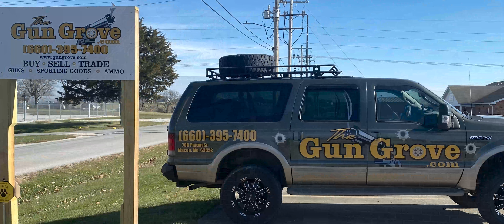12 Days of Christmas Giveaway- Day 6 The Gun Grove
It’s Day 6 of Chariton Valley’s 12 Days of Christmas Giveaway! We are excited to partner with The Gun Grove, who offers the best selection of new and used firearms, ammo and accessories in Macon.
Today's winner of a $100 gift certificate to The Gun Grove is REBEKAH SMITH!
Congratulations and Happy Holidays from Chariton Valley!